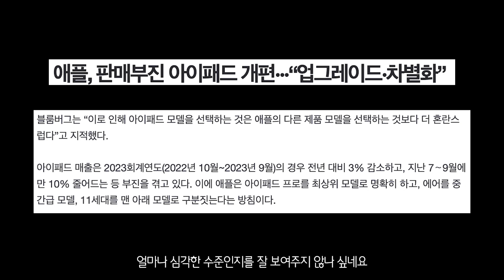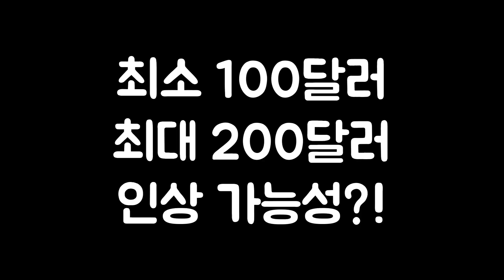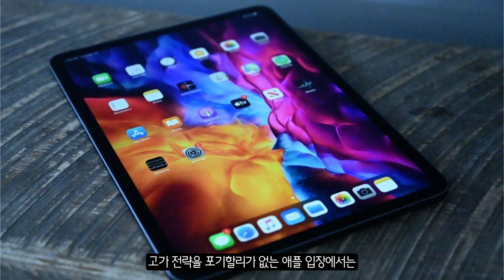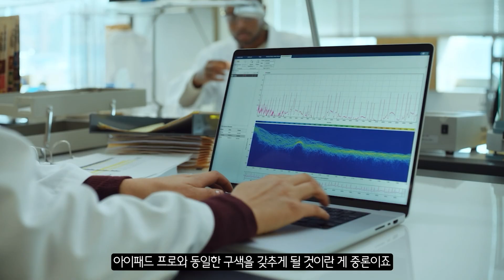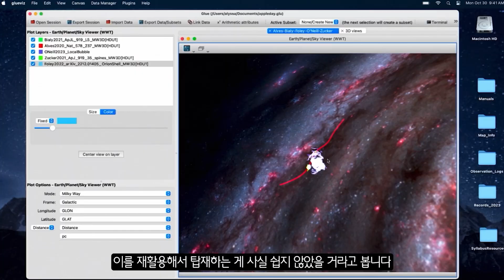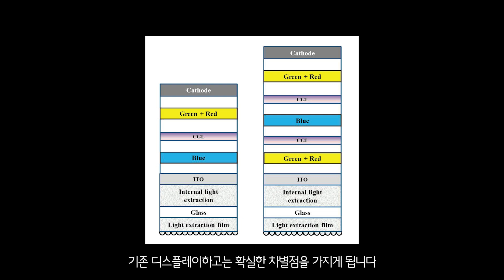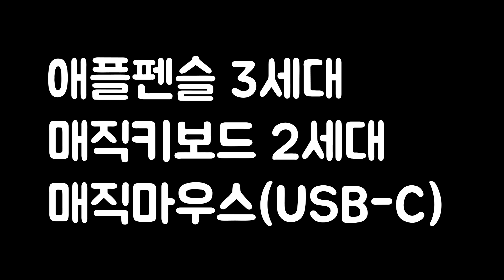OLED 아이패드 프로, 12.9인치 아이패드 에어, M3 맥북에어 루머! 애플 신제품 2024년 3월 쏟아진다?!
OLED 아이패드 프로, 12.9인치 아이패드 에어, M3 맥북에어 루머! 애플 신제품 2024년 3월 쏟아진다고 합니다. 가능성이 매우 높은 만큼 지금부터라도 총알을 모아두시는 걸 권해드립니다. 자세한 내용은 영상에서 확인해 보세요

00:00~00:25 오프닝
00:26~01:26 아이패드 판매 부진
01:27~03:48 아이패드 라인업 재편
03:49~05:47 12.9인치 아이패드 에어
05:48~07:06 OLED 아이패드 프로
07:07~08:06 M3 맥북 에어